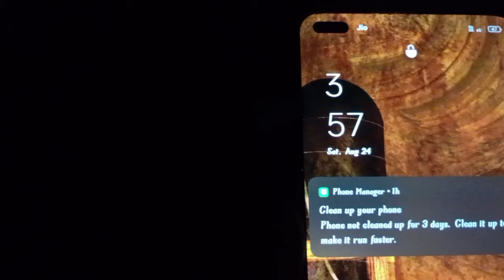పండగలప్పుడు, ఇంట్లో పనులు ఎక్కువగా ఉన్నప్పుడు ఇలా plan చేసుకుంటే పనులన్నీ చక చక చేసేయచ్చు 🙂